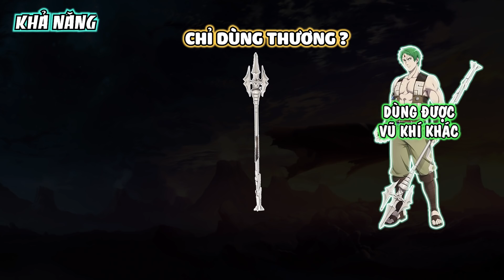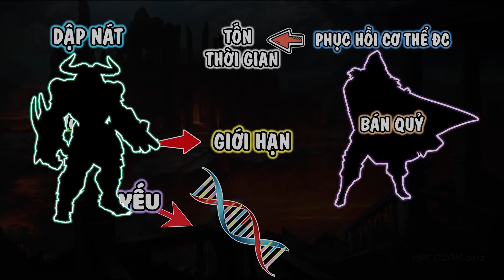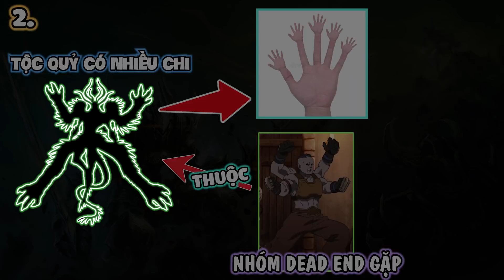Lục Địa Quỷ P.2: 30 Quỷ Vương ? Các Chủng Tộc Và Chính Trị Lục Địa Quỷ Thất Nghiệp Chuyển Sinh 2nd